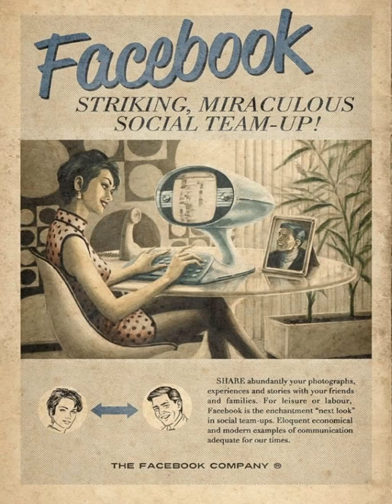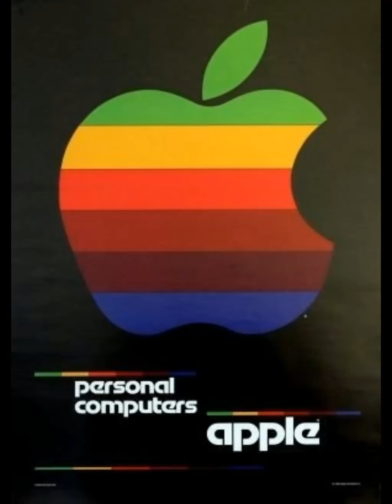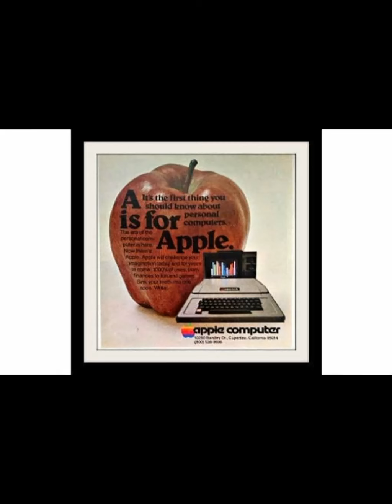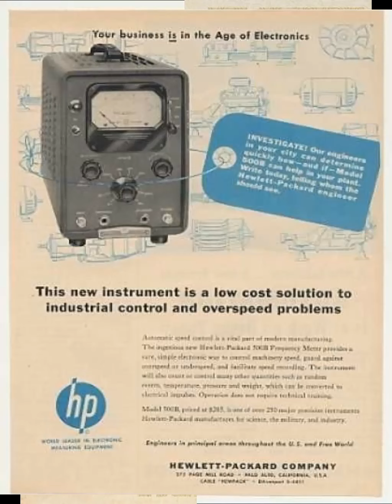The Rare Ads of Famous Social Websites | History of Famous Social Websites or Apps